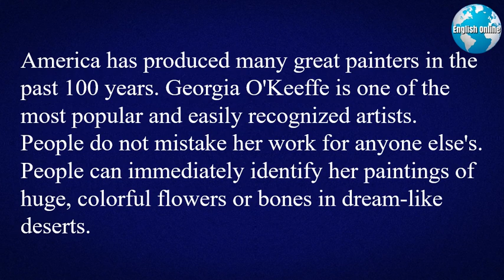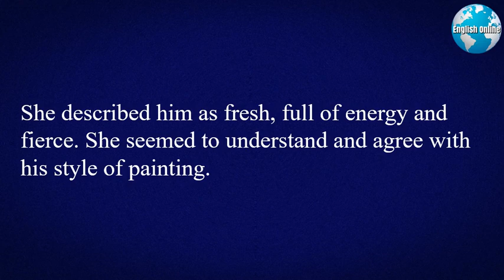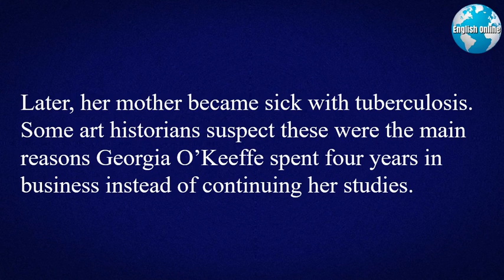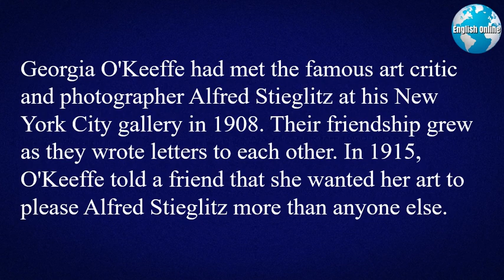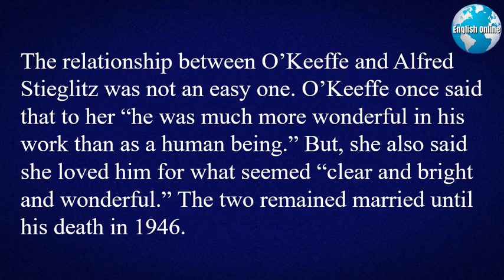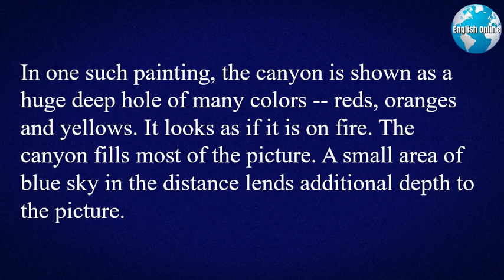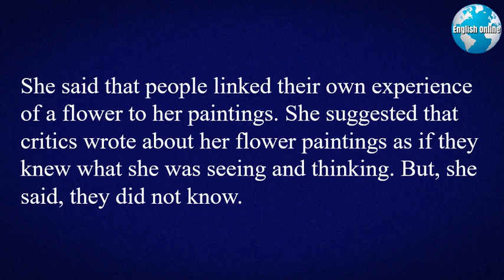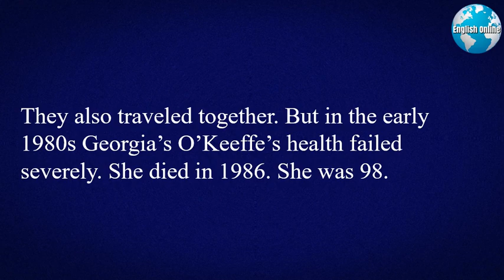Georgia O'Keeffe, 1887-1986: Famous Painter of the American Southwest | Learn English, Famous People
► Hi, I'm Patrick, a university professor. My English learning channel shows you how to learn English online with subtitles. My daily videos have English news with subtitles that will increase your English fluency quickly.
► I have spent 18 years teaching English to adults and university students and helping learners prepare for IELTS, TOEFL, TOEIC, and general English fluency.
► Students/Learners - Watch the 5 minute newscast twice.                                                          Focus on the pronunciation of the speaker, vocabulary, phrases, and grammar. Then answer the questions. Write the synonyms and phrases from the questions in your notebook DAILY.
 ► Instructors/Teachers - You can use the news video as a warm-up during each class. In addition, you can put the students in pairs or small groups and have a competition to get the highest score.
► Call Centers-BPO's - Use the news videos on a DAILY basis to keep English fresh in your employees minds. Make sure everyone has a vocabulary/phrase notebook. Have everyone write the vocabulary and phrases from the questions in their notebook DAILY.